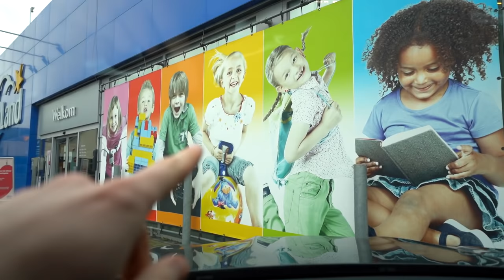ALLES KOPEN WAT ROZE IS MET 7-JARIGE! *Challenge* #265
Wij gaan alles kopen wat roze is, maar natuurlijk is er ook een twist.. Reageer aan wat jij denkt bij de kleur roze 👇

♦ Celine & Michiel dagelijks volgen? Neem een kijkje hier:
Celine Dept
Michiel Callebaut

♦ Zakelijk contact?

Wij zijn Celine & Michiel en wij proberen jullie te entertainen met leuke vlogs, challenges en veel meer! Sinds 1 mei 2018 hebben wij een super leuke relatie en wij delen graag al onze avonturen met jullie! Wij vloggen over onze levensgebeurtenissen en doen alle soorten challenges. Reizen en vloggen vinden we het leukste om te doen. Veel kijkplezier en tot morgen om 16u30 in een nieuwe vlog!